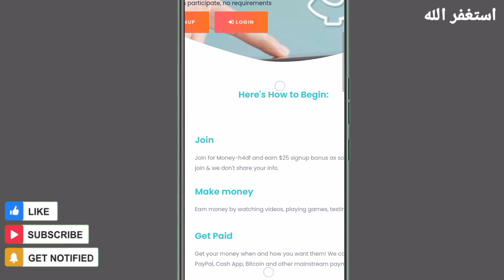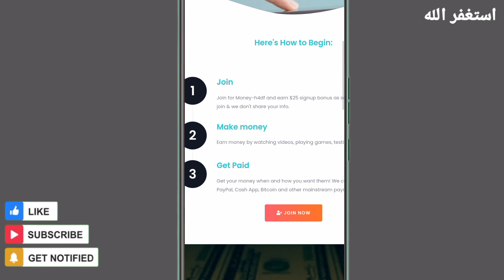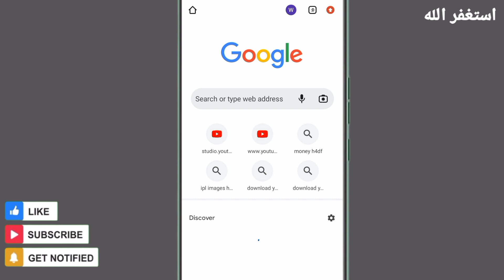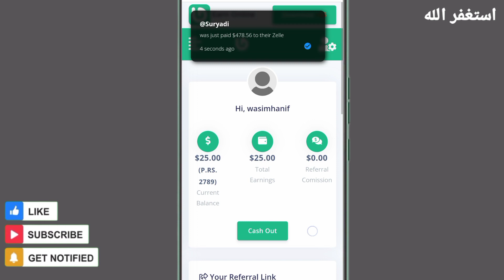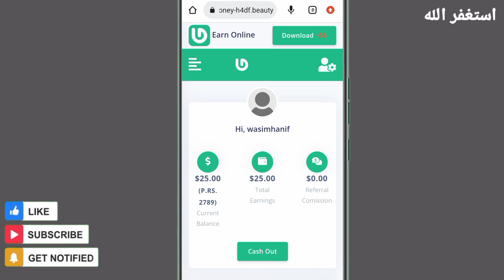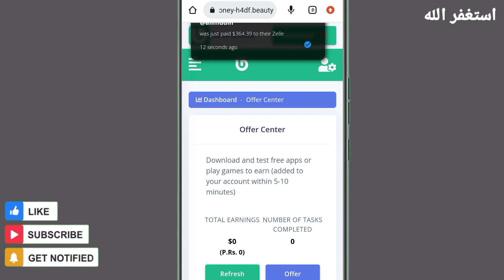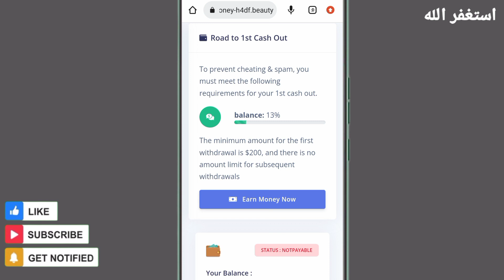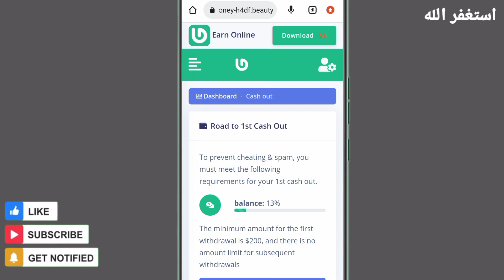🔥 Eid Offer 2023 | Create account and earn $300 | Earn money online | easypaisa jazzcash withdraw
earn money with money h4df website

In this video i will tell you how to earn money online
from Daily Quiz App Q & Answers earn money online Earning
app withdraw Easypaisa Jazzcash 2023

Topics
• Online Earning App
•Best online earning app withdraw Easypaisa
Jazzcash
• Jazzcash Easypaisa Earning app today
• adds watching app
• Online adds Watching ap
• Money earning app in Pakistan
• Islamic status Earning app
•Ramadan offer Ramadan gift
• Online Earning live proof
• Real Online Earning App Withdraw Easypaisa
Jazzcash